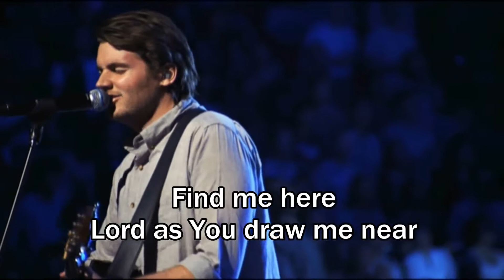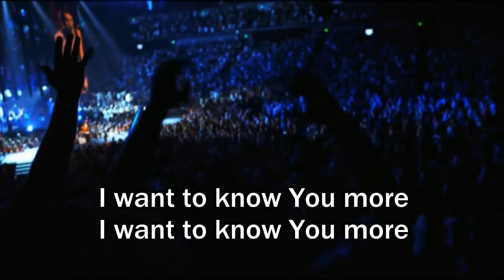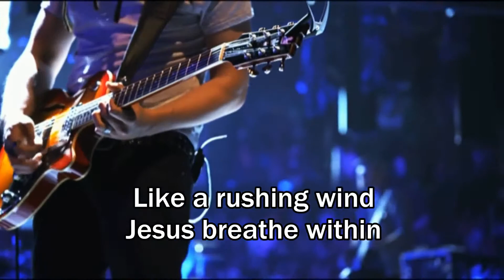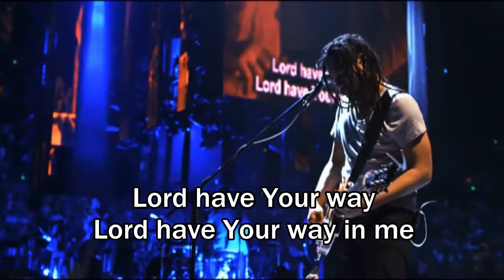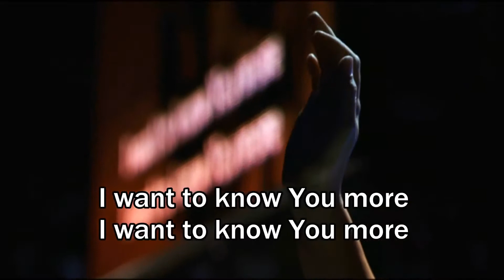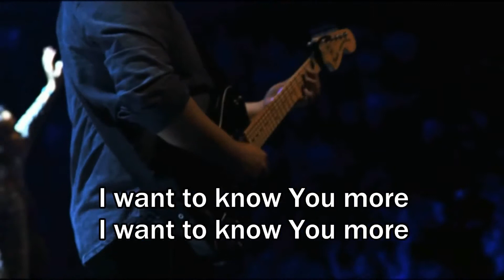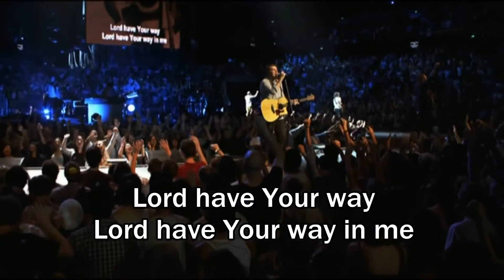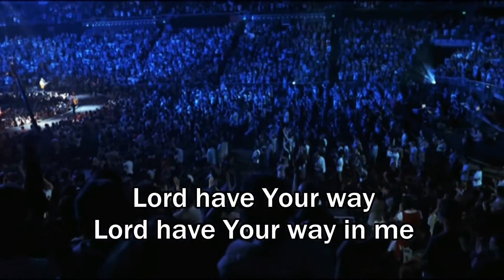I Surrender - Hillsong Live //Cornerstone 2012 DVD Album//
I Surrender/ eu me entrego por Hillsong live.Fiquem com Deus.